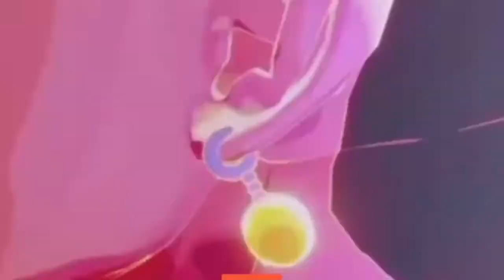Down time before the fated fight Dragon ball z kakarot (Warrior of hope) part 3